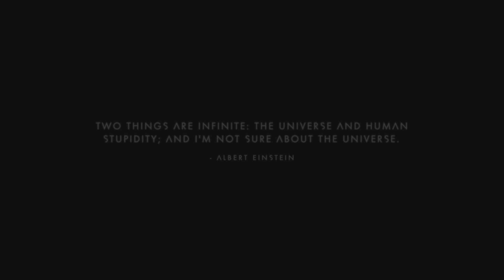No Man's Sky: World Update 1 Part Eight